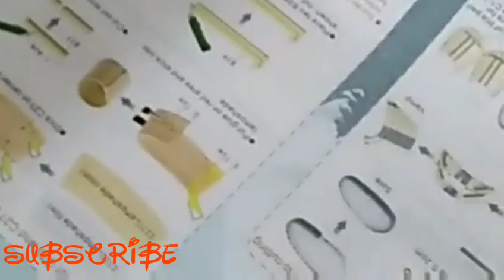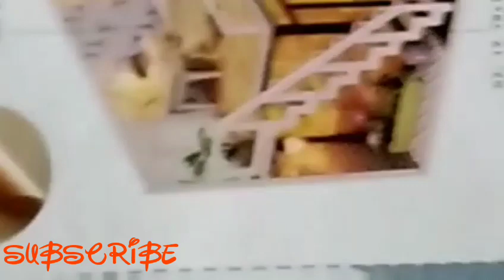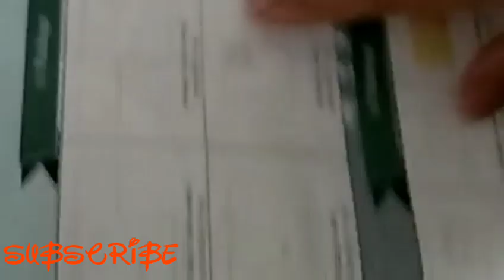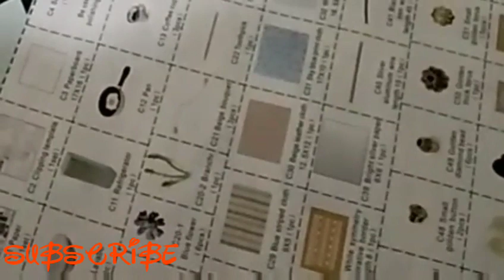miniature_doll_house_tutorial_handmadeDisneyland_Paris_toysdoll_house_artmini_chair_table_bed_to